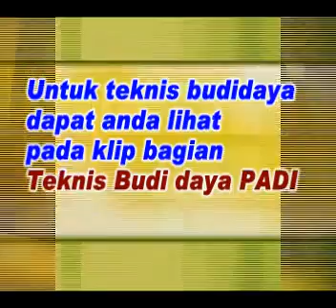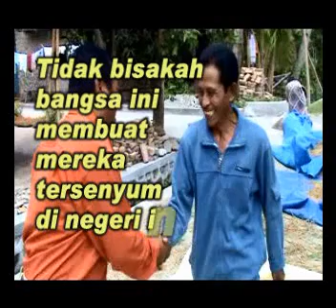PANEN PADI 15 TON PER HEKTAR DENGAN TEKNOLOGI ORGANIK NASA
Peluang Bisnis NASA

Bisnis NASA merupakan salah satu peluang bisnis yang sangat menjanjikan. Bisnis ini bergerak dalam bidang distribusi produk pertanian, peternakan, perkebunan, perikanan dan kesehatan dengan sistem network marketing. Agrokompleks merupakan salah satu bidang andalan yang menurut saya mempunyai prospek paling menjanjikan. Kita tahu, sebagian masyarakat Indonesia hidup dari sektor pertanian. Dan dengan semakin tenarnya produk-produk organik di kalangan masyarakat, secara otomatis membuka peluang kepada distributor NASA untuk berupaya mengenalkan teknologi pertanian organik NASA di kalangan petani.

Kelebihan Bisnis NASA

Usaha ini dapat Anda jalankan dengan sistem paruh waktu, sehingga Anda tidak perlu meninggalkan pekerjaan yang sudah Anda tekuni
Fleksible, artinya kapan saja dan dimana saja Anda bisa menjalankan bisnis ini
Modal kecil, jadi tidak memerlukan modal yang besar sehingga resiko juga kecil
Tersedia Support System dan Upline yang akan senantiasa membantu Anda dalam menjalankan bisnis ini
Penghasilan tidak terbatas dan dapat diwariskan
Pertama kali Anda menjalankan bisnis NASA, Anda hanya diwajibkan membeli paket distributor yang nilainya tergolong kecil, bahkan sangat kecil untuk memulai sebuah udaha dengan potensi yang luar biasa ini. Untuk Distributor Reguler saja hanya seratus ribuan. Kalau sampai jutaan rupiah, itu hanya sebatas menyediakan stok produk saja.
Sebagai Distributor, Anda tidak diharuskan menyediakan tempat khusus seperti toko atau kantor karena Anda bisa memanfaatkan rumah Anda sebagai tempat usaha.
Sebagai Distributor, Anda tidak harus menyediakan stok produk dalam jumlah besar. Anda hanya perlu menginformasikan teknologi NASA dan produk organik NASA kepada keluarga, teman, atau siapa saja dan dimana saja. Ketersediaan Stok produk hanya diperlukan kalau Anda sudah merasa perlu. Enak bukan?
Tidak memerlukan karyawan maupun manajemen yang rumit. Anda hanya cukup konsentrasi menginformasikan dan memasarkan produk, Stockist yang akan membuat laporan belanja Anda dan NASA Pusat yang akan menghitung omzet total Anda serta berapa bonus yang akan Anda dapatkan tiap bulannya.
SUPPORT SYSTEM, PENGARAHAN DAN BIMBINGAN
Ketika Anda pertama kali menjalankan bisnis ini, tentunya akan dilanda kebingungan, baik mengenai sistem bisnis atau marketing plan, penguasaan produk, serta bagaimana menjalankan bisnis dengan tepat dan cepat. Nah, untuk itulah NASA membuat support system yang akan membantu Anda dalam menjalankan bisnis ini yang berupa brosur-brosur, buku-buku, VCD dan lain-lain. Selain itu, Saya sendiri sebagai Upline Anda akan senantiasa berusaha membantu Anda dengan segenap pengetahuan saya yang juga saya dapatkan dari pendidikan yang saya jalani di NASA maupun dari Upline saya.

Benar-benar peluang bisnis yang luar biasa.. Modal kecil, mudah menjalankannya, tapi memiliki potensi penghasilan yang tak terbatas.

Nah, Bagaimana cara bergabung di bisnis ini? Silahkan hubungi
STOCKIST RESMI PT Natural Nusantara yang siap melayani pemesanan produk NASA ke dalam dan luar negeri baik online maupun offline.
Melayani pendaftaran member NASA di manapun anda berada dalam negeri maupun di luar negeri.
Untuk pemesanan produk NASA silahkan tentukan produk yang di pesan, silahkan transfer sejumlah harga dan ongkos kirimnya ke
BCA 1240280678 Cabang Dampit malang
MANDIRI 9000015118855 Cabang Dampit Malang
BRI 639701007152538 Cabang Dampit Malang Martadinata
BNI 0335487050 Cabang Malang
Semua a/n Imam Sya'roni
konfirmasi alamat di
XL 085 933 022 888
Im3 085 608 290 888 WA
AS 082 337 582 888
PIN 2909e3c0

ALAMAT LENGKAP SAYA
DUSUN KEPATIHAN RT 01 RW 22 DESA PAMOTAN
KEC DAMPIT KODE POS 65181 KAB MALANG JAWA TIMUR
HP
PIN 2909e3c0

BUKTI SCAN KTP SAYA BILA ANDA BERMINAT BELI LANGSUNG KE ALAMAT KAMI...

KAMI BANGGA BERSAMA NASA...
SALAM SUKSES.

SEMANGAT PAGI.

TERIMA KASIH NASA.